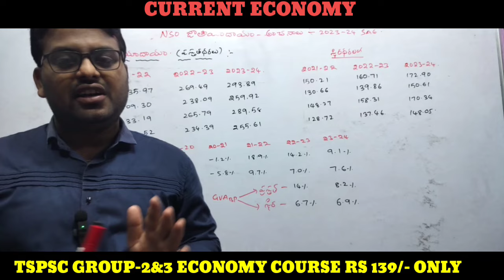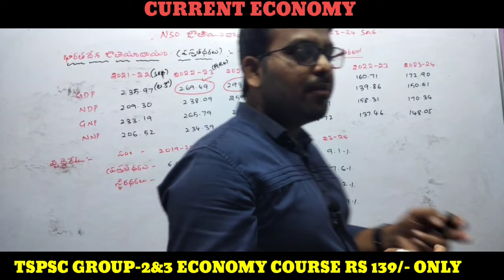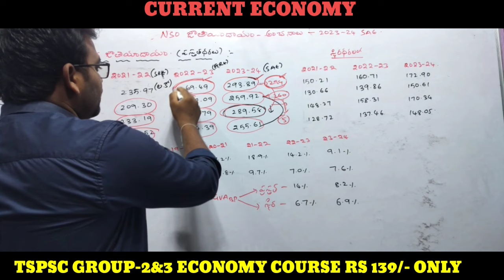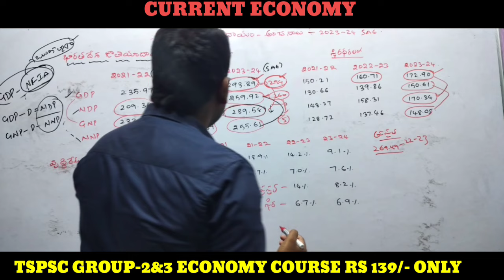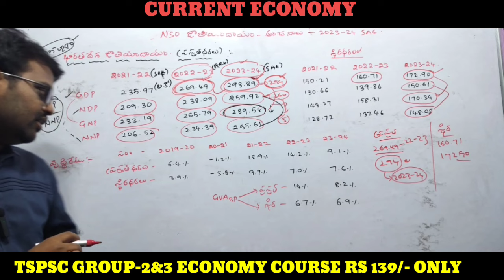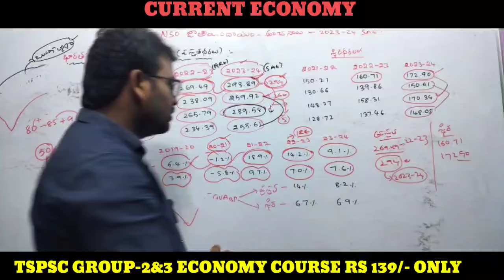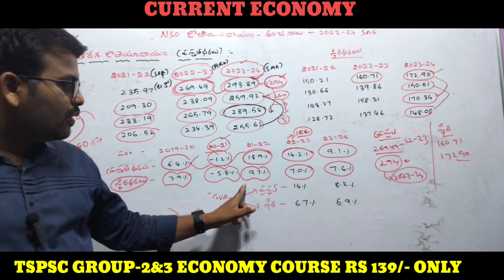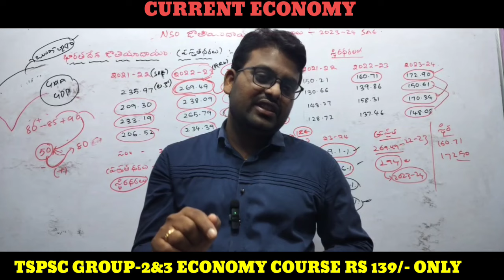TSPSC GROUP-2&3 //CURRENT ECONOMY // NATIONAL INCOME ESTIMATIONS 2023-24 // BY DEVENDER SIR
TS MOVMENT, SOCIOLOGY & INDIAN HISTORY SHORT NOTES AVAILABLE

CURRENT ECONOMY // NATIONAL INCOME ESTIMATIONS // BY DEVENDER SIR